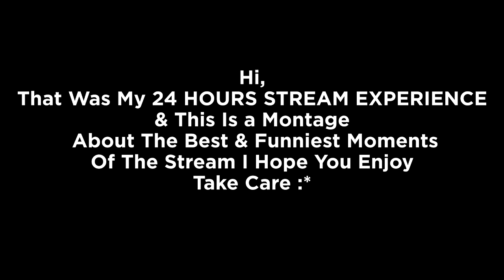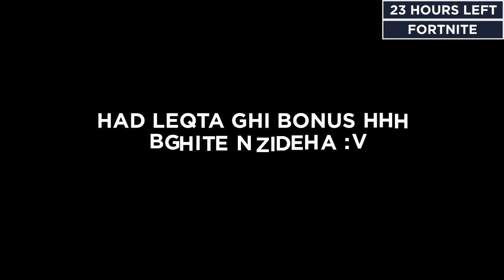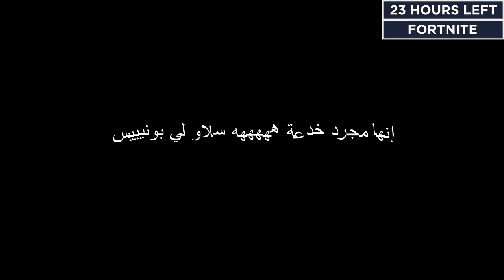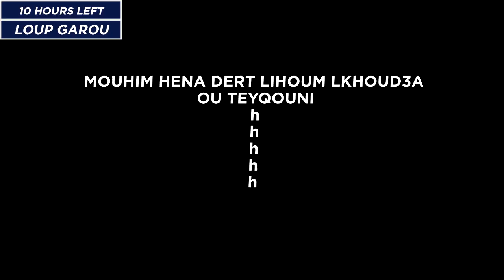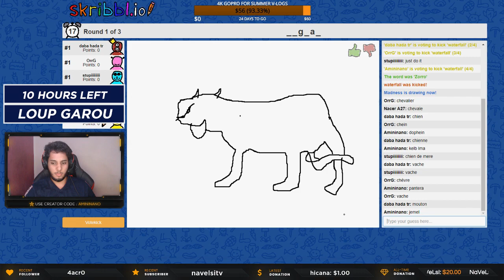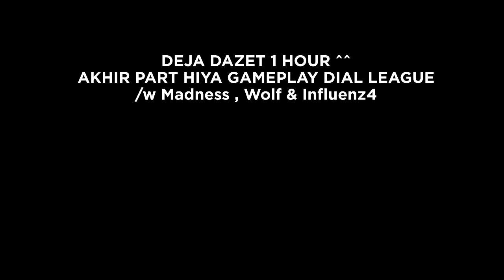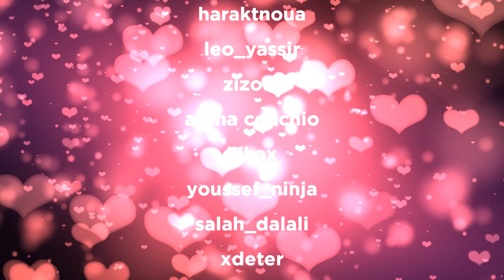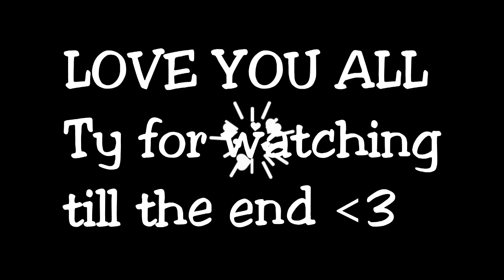🔥 [TWITCH] 24 HOURS STREAM EXPERIENCE 😂 - (BEST & FUNNIEST MOMENTS) - BY Amininano 💝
✅ Editing Software : After Effects CC 2019 / Sony Vegas Pro 14 !
✅ Recording Software : NVIDIA GEFORCE EXPERINCE !
✅ SKYPE : Amininano-II

⭐💰 TOP DONATORS :

💓 $61,00 DR_A
💛$50,00 NaVeLsI
💛$24,00 SeigneurTv
💛$20,00 MagLawsam
💛$9,00 Madnessbabeee
💙$6,00 TTV.Jilluz
💙$4,00 Misspandaxo
💙$4,00 Misspandaxo
💙$2,00 GHOST_TAHA
💙$1,00 XXGARENXX
💙$1,00 ISO-VIP
🎱 SUPPORT CHANNELS  :

✿ Main_Acount : Twitch Amininano
✿ Alternative_Acount : Twitch_Amininano

Thank you for The continuous Support. It means  A Lot For Me  ツ

~ ✪ Amininano✪ ღ